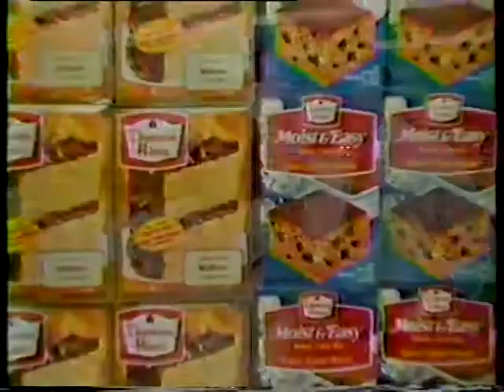Bionic Woman commercial breaks 2-18-1978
Network commercial breaks only from the end of Acts 3 and 4 of "Deadly Music" as aired 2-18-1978.  There is a promo for the next episode toward the end but no closing credits.